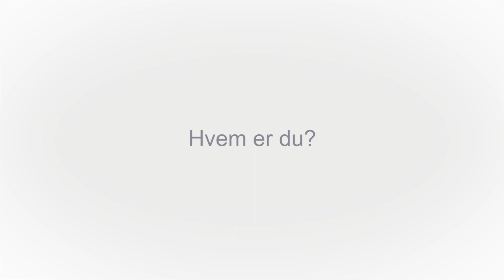Ole Kæseler Andersen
Professor Ole Kæseler Andersen fra Det Sundhedsvidenskabelige Fakultet på Aalborg Universitet fortæller om, hvorfor han er engageret i forskning, og hvordan hans forskning kan omsættes til viden og løsninger i en ny virksomhed.